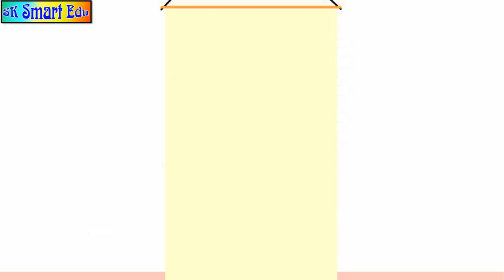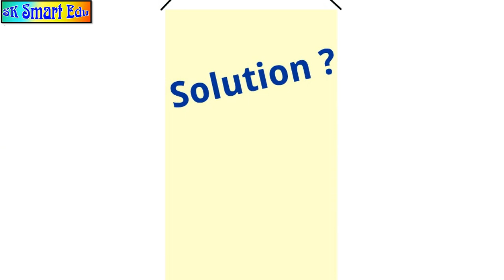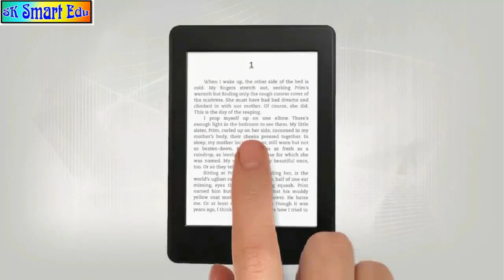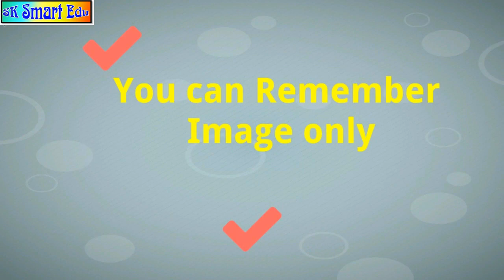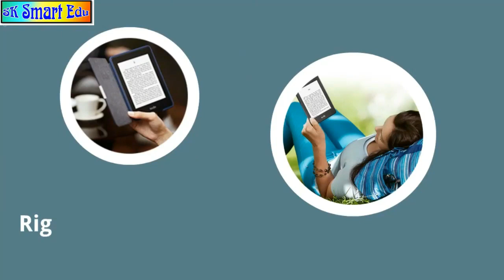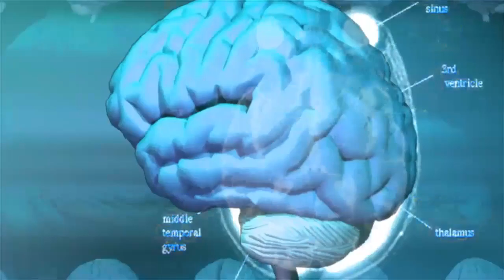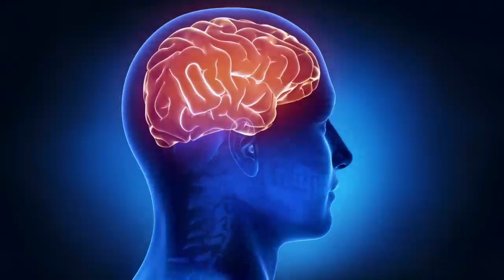Why forgetting ?? | Study tips in Tamil | Study Techniques for Exam in Tamil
படிச்சது ஏன் மறந்து போகுது ?